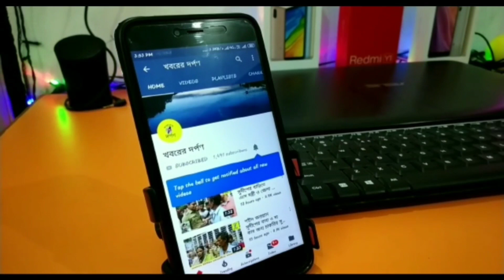চড়কপোতায় স্বেচ্ছায় রক্তদান ও স্বাস্থ্য শিবির অনুষ্ঠিত হল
নদীয়ার পলাশীপাড়া থানার বার্নিয়া চড়কপোতা মাধ্যমিক শিক্ষা কেন্দ্রে আয়োজিত হল রক্তদান ও বিনামূল্যে চক্ষু পরীক্ষা এবং রক্ত পরীক্ষার শিবির। রবিবার চড়কপোতা  গ্রামবাসীদের উদ্যোগে এবং তেহট্ট ব্লাড ব্যাংকের সহযোগিতায় এই শিবিরের আয়োজন করা হয়। সেখানেই ৬ জন মহিলা সহ মোট ৫০ জন স্বেচ্ছায় রক্তদান করেন। পাশাপাশি বিনামূল্যে চক্ষু পরীক্ষা ও রক্ত পরীক্ষা শিবিরে ছুটে আসেন স্থানীয় শতাধিক গ্রামবাসী। এদিনের এই মহতী অনুষ্ঠানে উপস্থিত ছিলেন ভারতীয় রেড ক্রস সোসাইটির তেহট্ট দু'নম্বর ব্লকের ভারপ্রাপ্ত সম্পাদক শফিকুল ইসলাম। অন্যান্য সন্মানীয় ব্যক্তিবর্গদের মধ্য উপস্থিত ছিলেন নাসিম মণ্ডল,ইসারফ মণ্ডল,জুব্বার মল্লিক,খোরসেদ আলি সেখ। উদ্যোক্তাদের মধ্যে সামিম মণ্ডল,সানোয়ার সেখ,রাজু মণ্ডল ও রহিদুল ঘরামী। সহ অন্যান্য সদস্যবৃন্দ। প্রসঙ্গত এই শিবিরের পাশাপাশি এখানে একটি মনোজ্ঞ সাংস্কৃতিক অনুষ্ঠান অনুষ্ঠিত হয়।